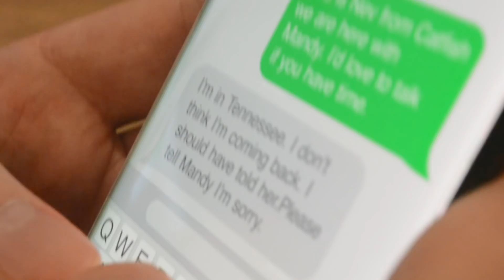'Should Have Told Her' Official Sneak Peek | Catfish: The TV Show (Season 7) | MTV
Nev and Max contact Jose after finally tracking down his phone number. Watch new episodes of Catfish: The TV Show every Wednesday night at 10/9c on MTV.

From the producers of the acclaimed documentary film, Catfish, comes a new MTV series that brings together couples who've interacted solely through their LCD screens. In each episode, a hopeful romantic partner will go on an emotional journey to discover the truth about their significant other. These unique stories are filled with mystery, uncertainty, forgiveness, joy, and sometimes, even shocking revelations.